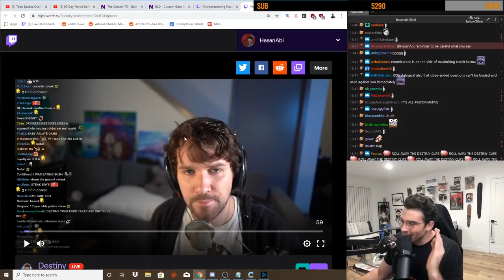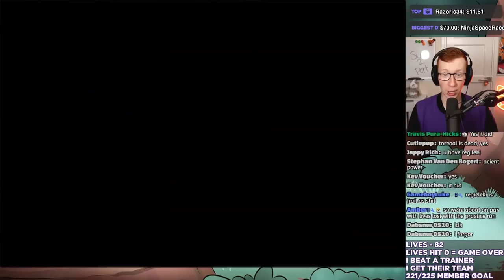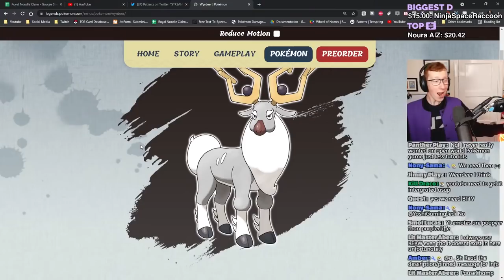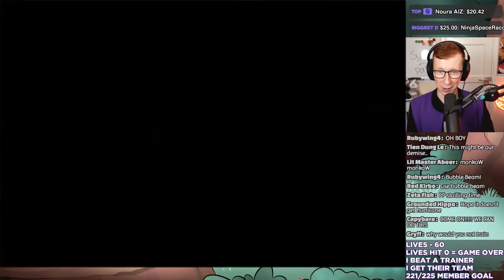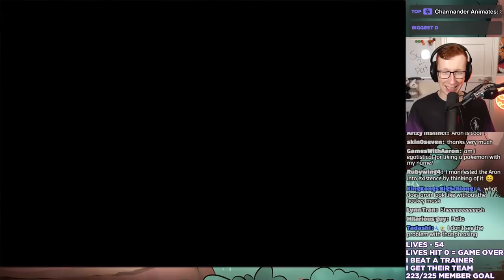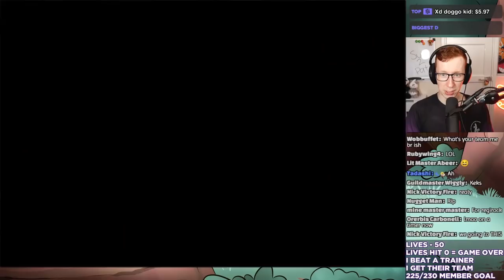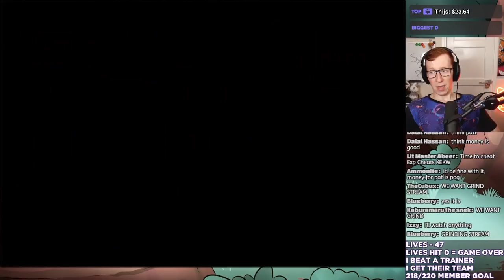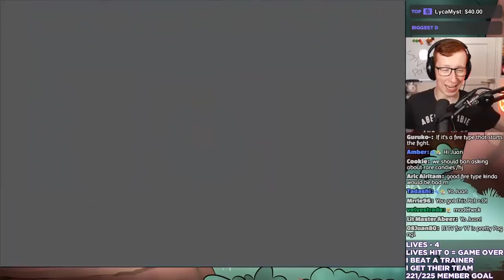I tried SmallAnt's Pokemon Challenge... but made it a RANDOMIZED Nuzlocke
This is the most stressful Pokemon Challenge i've ever done
(Sub on Twitch or YouTube membership gives full access)